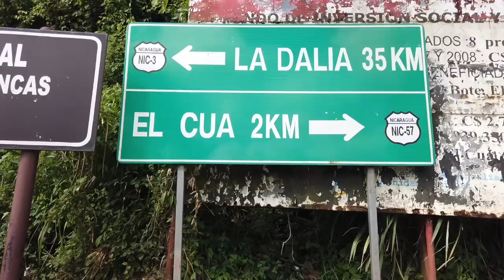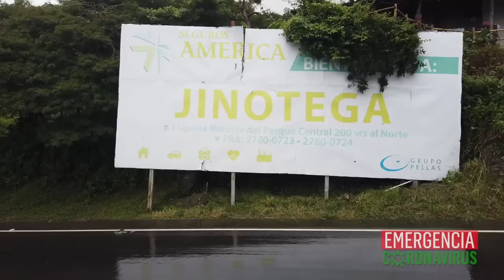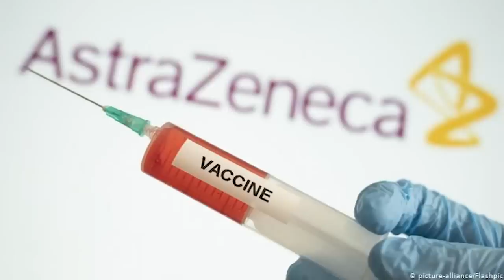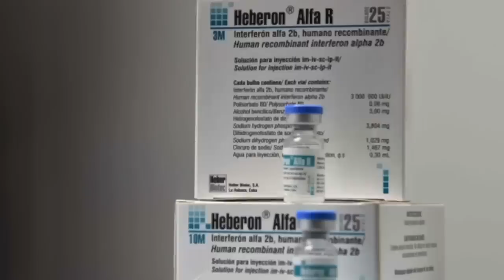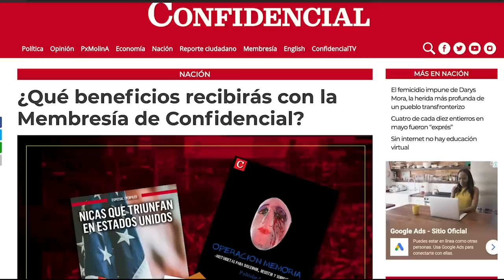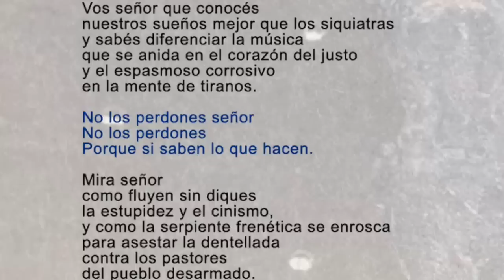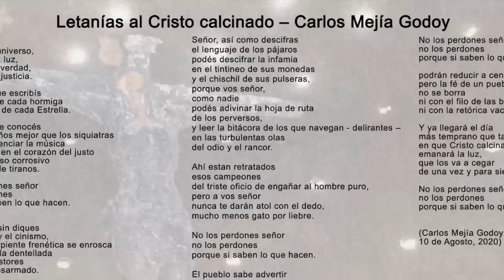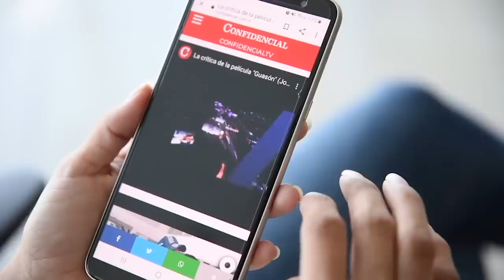📺 La controversia de la vacuna rusa, la pandemia en Jinotega, y las "Letanías al Cristo Calcinado"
Te presentamos la historia de la pandemia del Covid-19 en Jinotega, la controversia de la vacuna rusa, el rebrote del covid-19 en Nicaragua, y las "Letanías al Cristo Calcinado", por el cantautor Carlos Mejía Godoy. Apoyá nuestra misión, unite a nuestro Programa de Membresía 👇